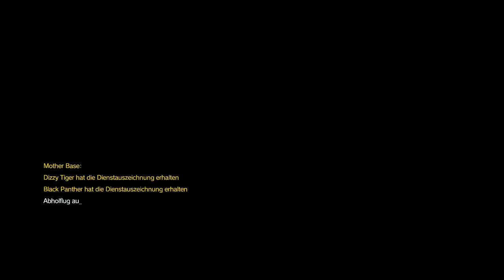Metal Gear Solid V: The Phantom Pain HD Ps4 (Part 119)